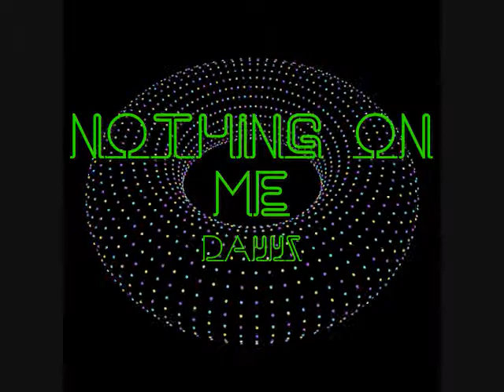Nothing On Me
New Song To Transit you aint got nothing on me